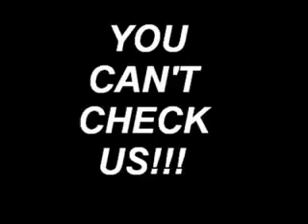And 1 freestyle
I found this video for years ago, I really don't remember who's the owner of this video.